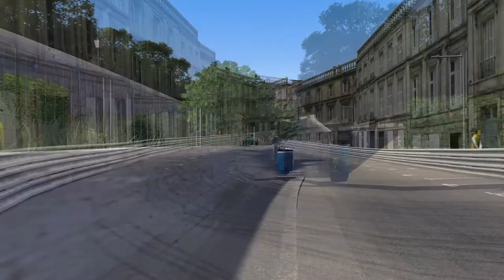CIRCUIT DES REMPARTS - ANGOULEME - FIAT 805